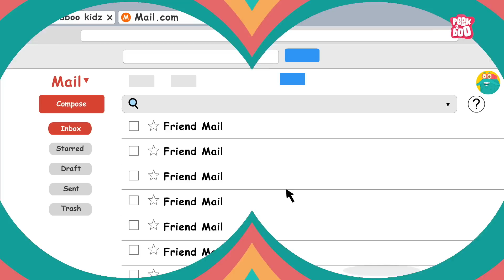Are You Controlled By An Alien? | What is Schizophrenia? | The Dr. Binocs Show | Peekaboo Kidz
What is Schizophrenia? | What Is Schizophrenia?

Hey kids, in this video, Dr. Binocs will explain What Is Schizophrenia?